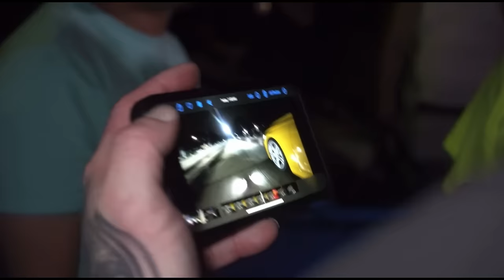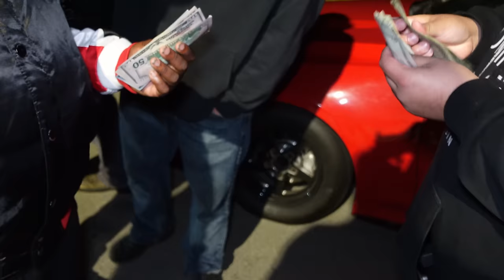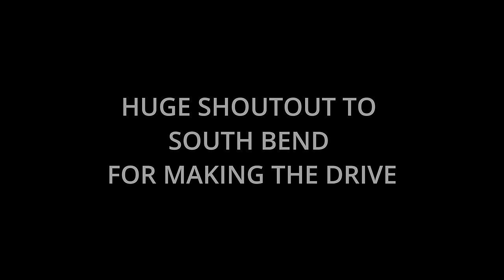HUGE ARGUMENT❗️SOUTH BEND INDIANA (TURBO G8, TRACKHAWK) VS CHICAGO (ATS-V, HELLCAT) $5000 POTS